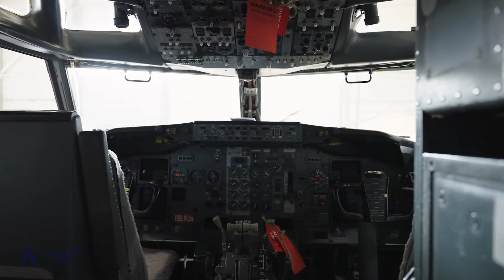How to Become a Licensed Part-66 Engineer by Benjamin Greenaway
This course will take participants on a journey to discover the role of the aircraft maintenance engineer, what the EASA Part-66 license is and how it is used in an EASA Part-145 Maintenance Repair Organization (MRO). The instructor will also cover how to get a basic license and the necessary steps to gain knowledge and experience. This video course addresses the aircraft type ratings and how these are gained on the license as well.